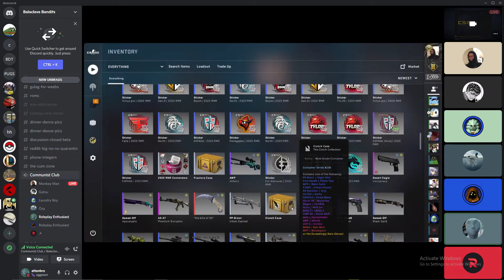should i just smash my mouse?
GPU: NVIDIA GeForce RTX 3070
CPU: AMD Ryzen 5 3600XT 6-Core Processor
Memory: 16 GB RAM (15.95 GB RAM usable)
Current resolution: 1920 x 1080, 144Hz
Operating system: